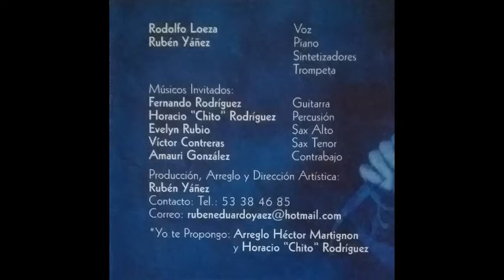JoJazz del Bolero DELIRIO - Rubén Yáñez y Rodolfo L.